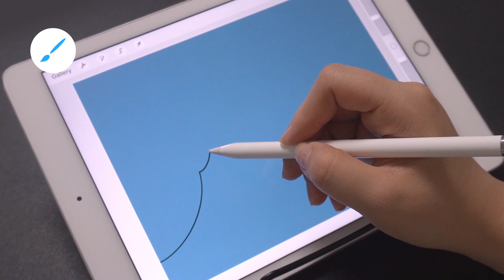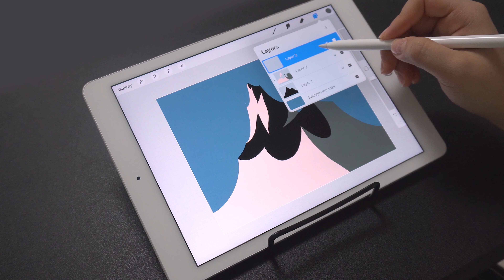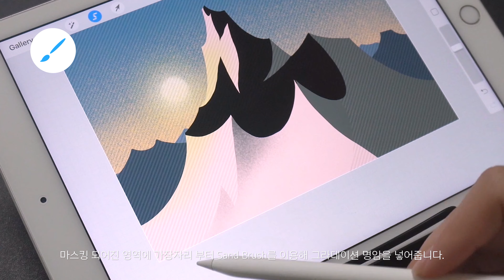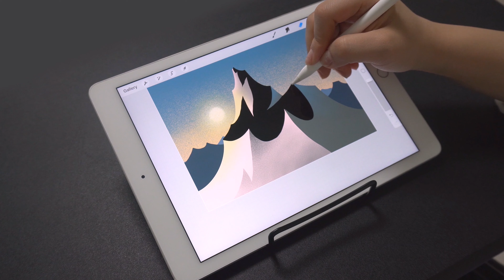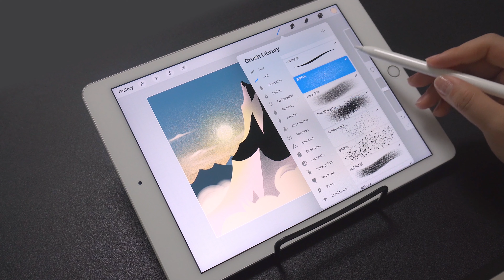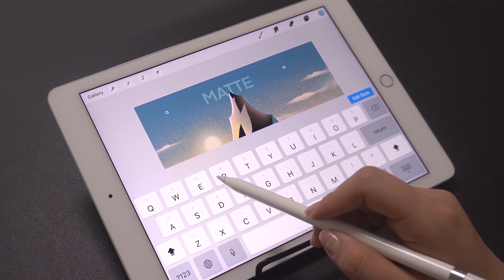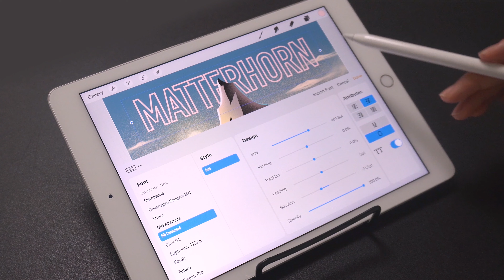프로크리에이트 드로잉 ‘MATTERHORN’ | 워리돌 스튜디오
➲ 𝙘𝙡𝙖𝙨𝙨𝙩𝙤𝙠 워리돌 디지털 드로잉 온라인 클래스

나의 그림과 잘 어울리는,
마치 포스터 같은 느낌의 타이포 일러스트를 연출하는 방법에 대해서 설명해 봤습니다.
함께 그려 볼 그림은 스위스의 명소 마터호른(Matterhorn)입니다!

00:00 시작
00:44 마스크 툴을 사용해 일부 영역 클리핑 마스크하기
05:19 텍스트 입력하기
06:07 텍스트 그림자 효과 내기

(TIP! 오브젝트와 배경 사이에 살짝 걸친 텍스트는 공간감을 높여줍니다)

👇 유튜브에 올라올 다음 그림을 먼저 확인하시려면 워리돌 인스타그램을 팔로우해주세요!